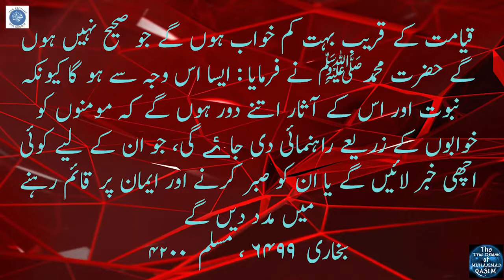Distruction of Middle East and turkey(death of Tayib erdogon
dream date        31  Mar 2018